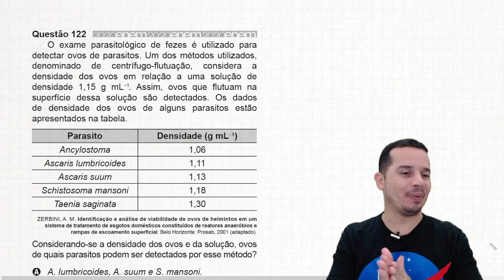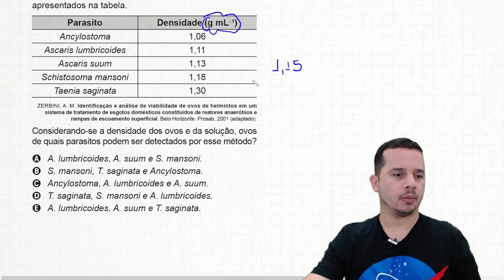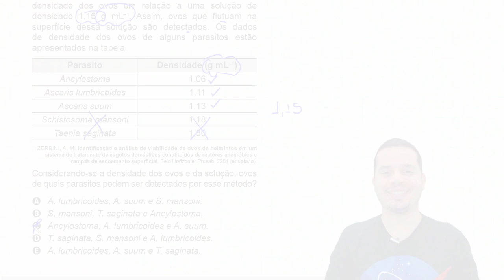ENEM 2020 | QUESTÃO 122 | FÍSICA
Fala guerreiros e guerreiras do YouTube.
Nesse vídeo eu resolvo a questão de número 122 da prova do ENEM de 2020 - MODELO AZUL.
Forte abraço!

Questão 122

O exame parasitológico de fezes é utilizado para detectar ovos de parasitos. Um dos métodos utilizados,
denominado de centrífugo-flutuação, considera a densidade dos ovos em relação a uma solução de
densidade 1,15 g mL−1. Assim, ovos que flutuam na superfície dessa solução são detectados. Os dados
de densidade dos ovos de alguns parasitos estão apresentados na tabela.